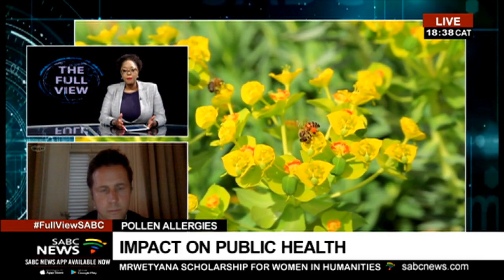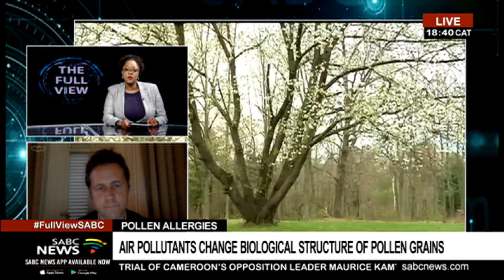Impact of pollen on public health: Prof Jonny Peter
Scientists predict that pollen counts will quadruple in the next 20 to 30 years, making life unbearable for those with pollen sensitivities.
They say people who don't normally suffer from hay fever may likely start to. Asthma attacks may also increase.
Prof Jonny Peter, Head of the Allergy unit at UCT's Lung Institute responsible for monitoring pollen in SA, joins us now on Skype for more.